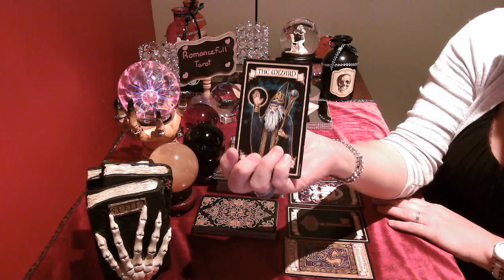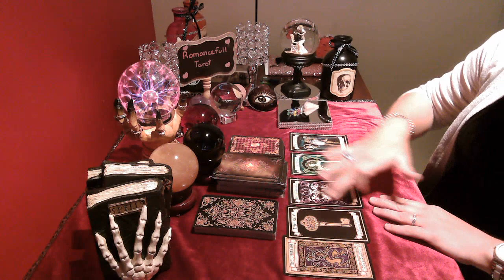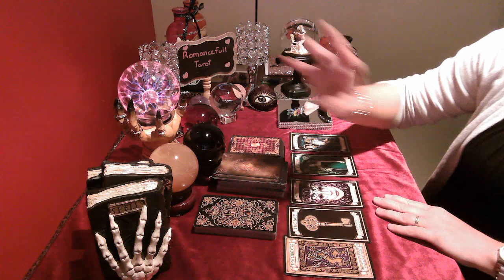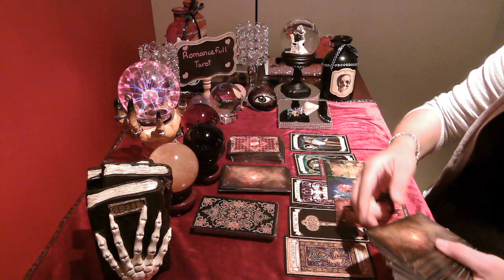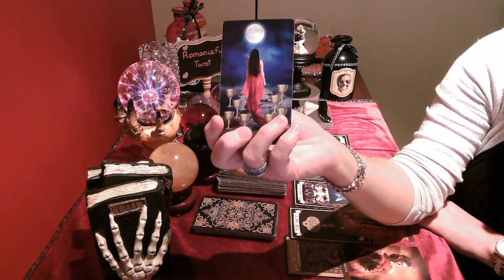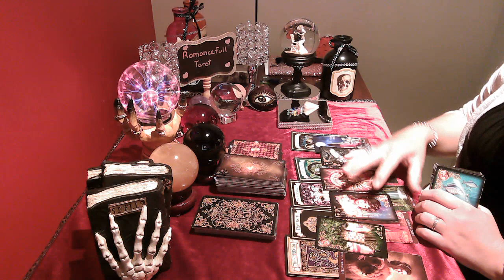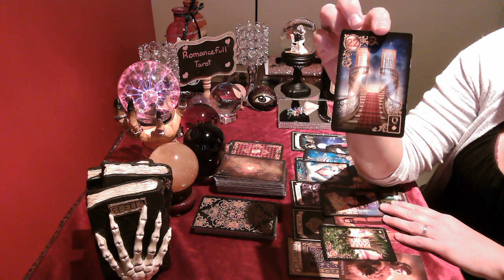💖TAURUS OCTOBER 2021💖 JEALOUSY LEADS TO DOWNFALL🛑 TAROT READING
Taurus, someone is jealous and hiding secrets from you!

Readings I offer are below:
1 question reading : 40 US